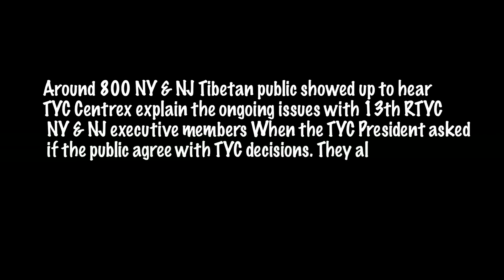New York & New Jersey Tibetans support TYC Centrex